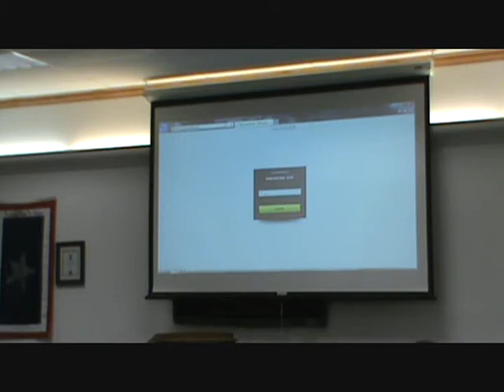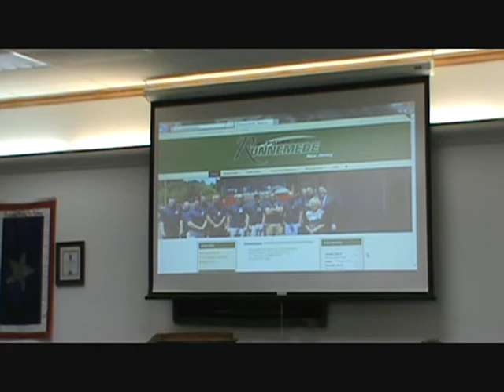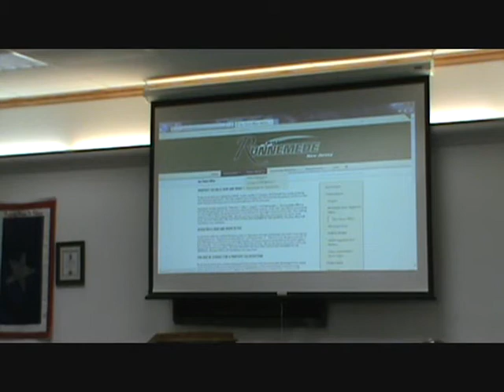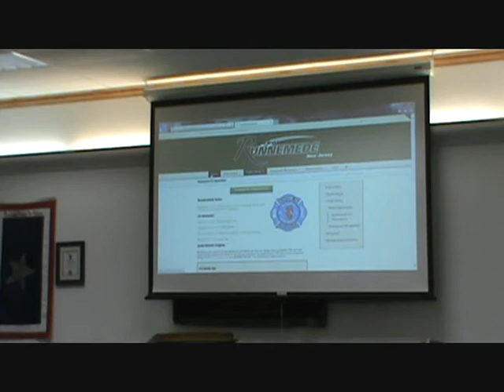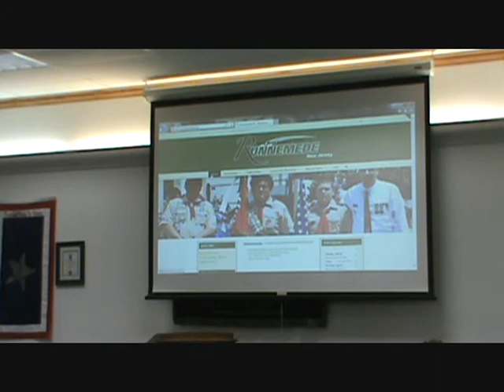Runnemede Borough Caucus Meeting 7 25 17